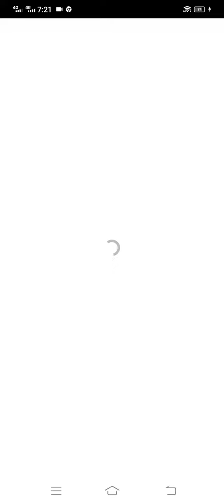Shopee Farm June 2,2022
Try lng